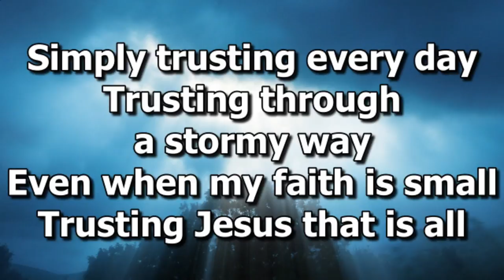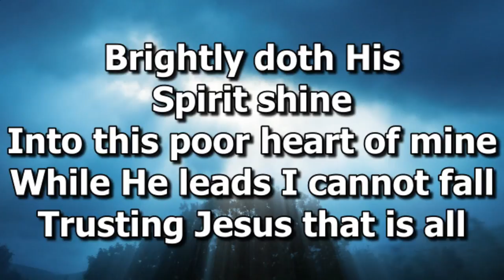2017-12-31 - Guest Speaker: Bro. Bob Imwalle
Guest Speaker: Bro. Bob Imwalle
From the 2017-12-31 Sunday 11AM Traditional Service

First Baptist Church of Floral City

CCLI
Video produced by Benjamin Hill.